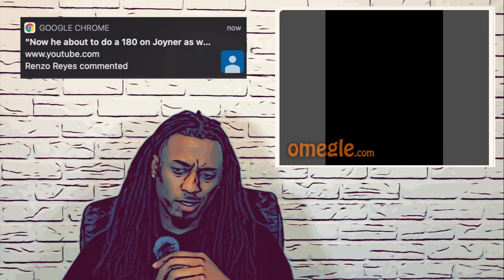Talking To Strangers On Omegle (Scary Ending...😱) , Looking For Big Women!!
Quest for bbw's. talking to random strangers on Omegle looking for big women, I found some other things...

Everyone welcome to comment. Im responding to everything!!! feel free to bring it to my instagram too!!